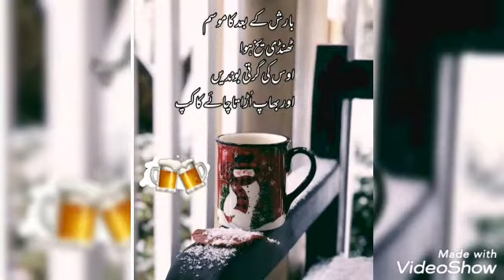cup of tea dpz/ rain with cup of tea and book/ forever shine/ coffee mug dpz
Aslam o alaikum my all vedio just for your mind fresher when we worke hard and wants to take some break and want to take tea its our big enjoyment so in this vedio i will show you some beautiful tea cup dpz relaxe with cup of tea rain and book its not just for dpz rainy day relaxation and idea for your mind calm down when you will alone a book and cup of tea is better companion to you hope you enjoy this vedio and like it besttipsforever brought you more beautiful ideas for your watsup dpz besttipsforever is your chenell please like share and subscrib to see more beautiful vedio thanks for watching and allah hafiz take care 💕💓💕